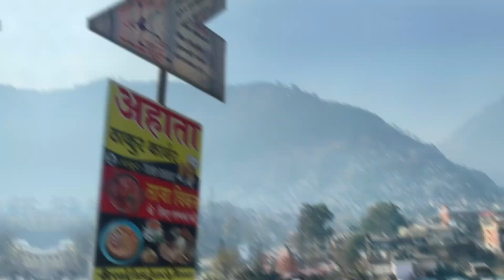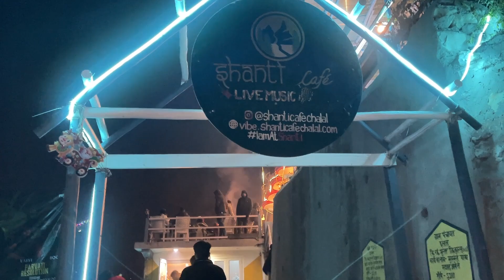आपने ये नहीं 😱देखा तो कुछ नहीं☹️देखा। जाने कासोल के बारे ये चीजें🤷‍♀️😱।। Princystarvlog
आपने ये नहीं 😱देखा तो कुछ नहीं☹️देखा। जाने कासोल के बारे ये चीजें🤷‍♀️😱।।